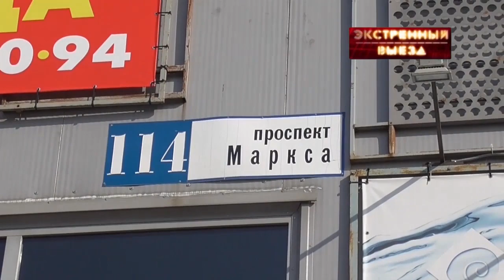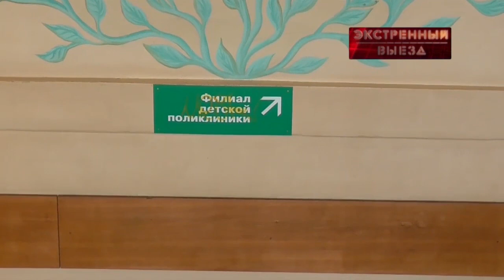Экстренный выезд - 08.06.2019.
Абонет не доступен. В наукограде, кассир одного из сетевых супермаркетов, присвоил денежные средства работодателя и на следующий день не вышел на работу.

Следователи города Обнинска проводят проверку по факту обнаружения трупа мужчины в одной из квартир дома №10 по улице Аксенова.

Аферисты на проводе. На удочку мошенников, попалась пожилая жительница наукограда, лишившись денежных средств.

Так же вы узнаете и о дорожно-транспортных происшествиях в городе Обнинске и его окрестностях.